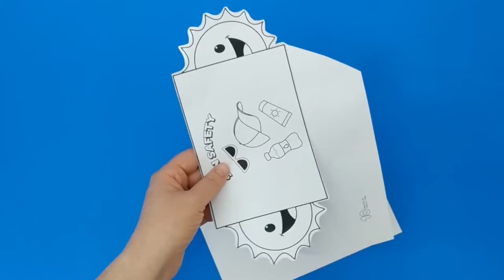Sun Safety Folding Craft - Summer Activity for Kids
- Crayons
- Scissors